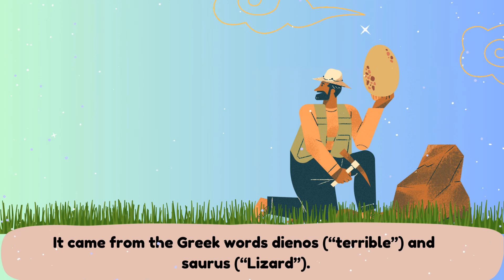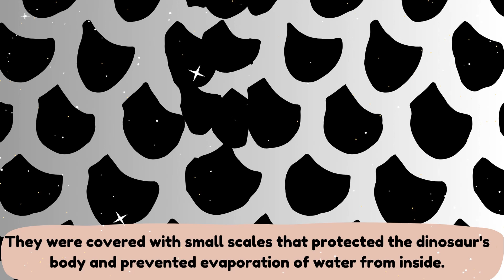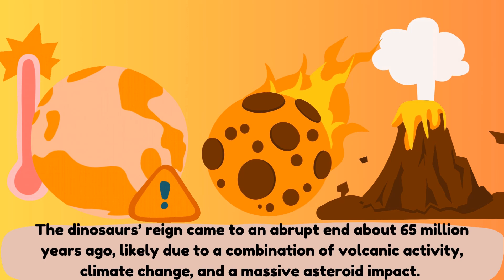Dinosaurs I facts about Dinosaurs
In this video, we will learn a few facts about Dinosaurs.

                      Thank you Canva

Dinosaurs are a group of reptiles that have lived on Earth for about 245 million years. Dinosaur fossils were first discovered in the early 1800s.
Dinosaur fossils have been found on every continent. There are roughly 700 known species of extinct dinosaurs.

1) The word “dinosaur” was originally coined by a British paleontologist named Richard Owen in 1842, and came from the Greek words dienos (“terrible”) and ‘Saurus’ ("lizard").The first dinosaur to be named was the Megalosaurus.

2) Some of the largest dinosaurs were herbivores. Brachiosaurus and Diplodocus had long necks that allowed them to reach high vegetation and their massive size deterred predators.

3) Most dinosaurs laid eggs and built large nests to protect their babies and keep them together. Dinosaurs reached adulthood, in just about seven or eight years. It’s believed that some large dinosaurs could live almost 100 years.

4) Dinosaurs were covered with small scales that protected the dinosaur's body and prevented evaporation of water from inside. Many dinosaurs had feathers, not just the ancestors of birds. These feathers were likely used for insulation, display, and possibly even for flight in some species.

5) The heaviest dinosaur was Argentinosaurus at 77 tonnes.
The smallest dinosaur is the lesothosaurus, which was only the size of a chicken.
The tallest dinosaurs were the Brachiosaurid group of sauropods.
One of the most intelligent dinosaurs was Troodon.
The dinosaur with the longest name was Micropachycephalosaurus meaning "tiny thick-headed lizard".
the oldest one known is the Eoraptor.